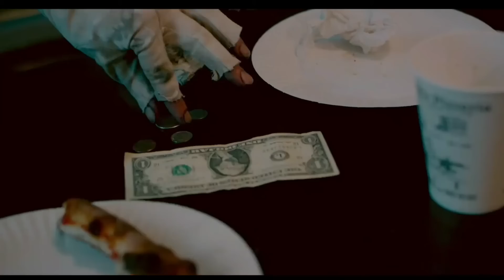Terrifier | Cena da Pizzaria (Legendado)